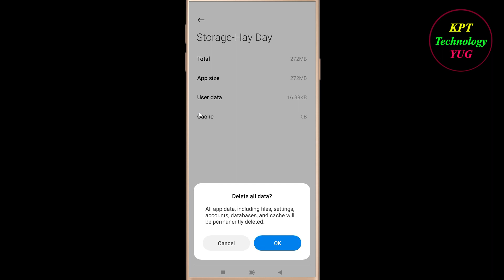How to fix Hay Day App Unfortunately Has Stopped Problem Solution - Hay Day Stopped Error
How to fix Hay Day App Unfortunately Has Stopped Problem Solution - Hay Day Stopped Error in android and ios mobile phones.